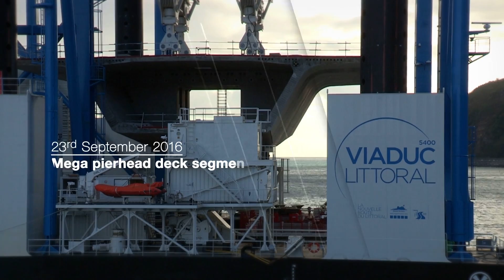La Réunion_Littoral viaduct_1st sea pier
The Zourite barge has successfully routed and put in place the three sections of pier 48, the first sea pier in La Réunion’s Littoral Viaduct project.